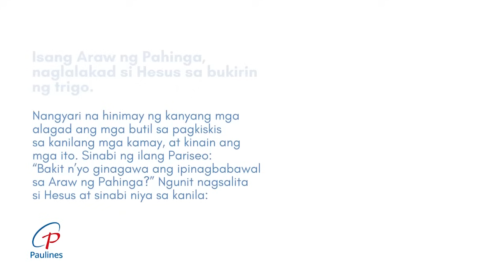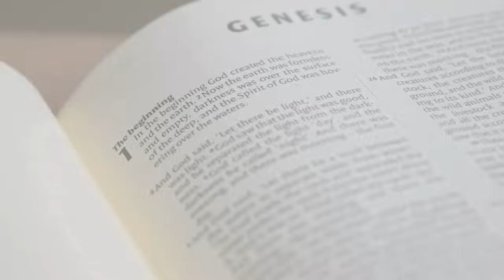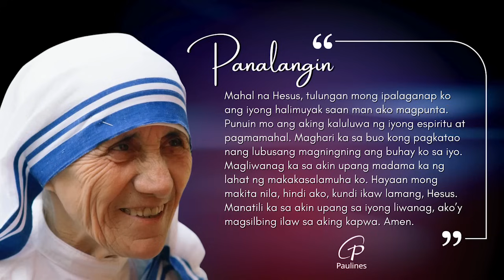Mabuting Balita l Setyembre 7, 2024 - Sabado, Ika-22 Linggo sa Karaniwang Panahon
Unang Pagbasa: 1 Corinto 4, 6b-15
Salmong Tugunan: Sa tumatawag sa Poon, ang D’yos ay handang tumulong.

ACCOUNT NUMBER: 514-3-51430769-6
SWIFT CODE: MBTCPHMM